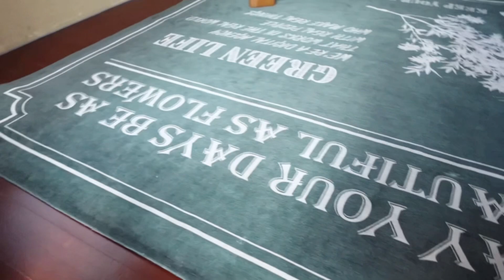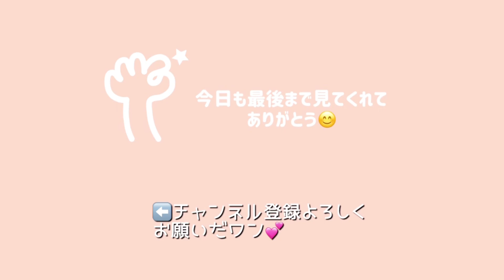鳴くおもちゃにビビりまくる、ヘタレなトイプードルにキュン💕かわいくてたまらん‼️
新しいおもちゃを買ってもらったトイプードルのタバスコちゃん💕
音の出るおもちゃにビビりぎみ。かわいい様子をご覧下さいませ😊

【主に使用してる機材】

GoPro HERO7 ブラック + ショーティー + スリーブ＆ランヤード + コンパクトケース + 32GB microSDカード バンドル 【国内正規保証品】

新製品はこちら↓
GoPro HERO9 Black 限定バンドル + 非売品ステッカー 【国内正規品】

iPhone１１